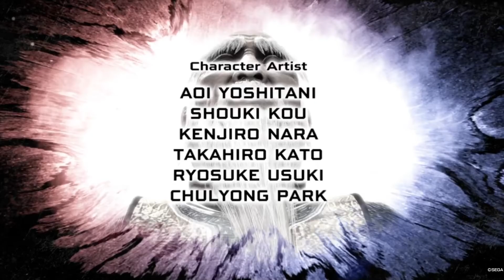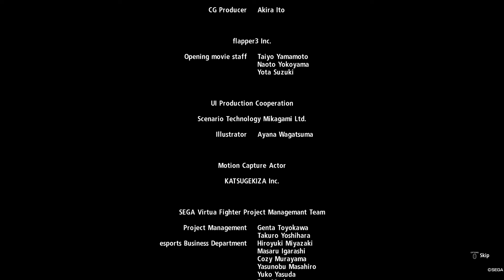Virtua Fighter 5 Ultimate Showdown (PS5) - Full Arcade Playthrough (Kage)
Playing arcade mode on easy as Kage. My first time playing!